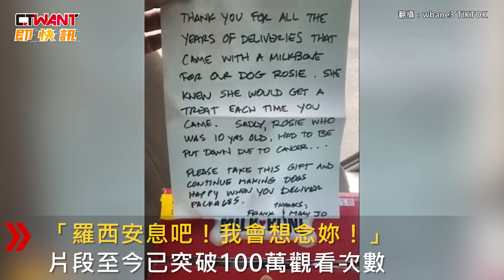CTWANT 生活趣聞 / 物流司機每天送餅乾給狗狗 長達十年！換他簽收「最後禮物」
美國物流司機凱佛（John Keffer）非常喜歡毛小孩，會隨身攜帶骨頭餅乾給遇見的狗狗吃，他與客戶家的寵物狗Rosie保持好感情，只要送到該名客戶的住處，他總會上前摸摸Rosie，送餅乾給牠，長達10年之久，沒想到日前某天行經該名客戶家時，他發現Rosie沒有像以前一樣出來迎接，只看到飼主留下的一箱骨頭餅乾和署名「Rosie」的卡片，內容寫著10歲的Rosie罹患癌症已經過世，飼主準備卡片和餅乾，感謝凱佛這麼照顧牠，希望未來他能繼續將溫暖送給其他狗狗，凱佛非常震驚，離開時更忍不住流下眼淚，他把影片上傳網路分享，並表示這就像自己養的狗狗過世一樣艱難，「羅西安息吧！我會想念妳！」片段至今已突破100萬觀看次數。